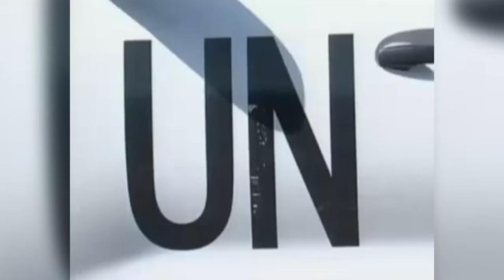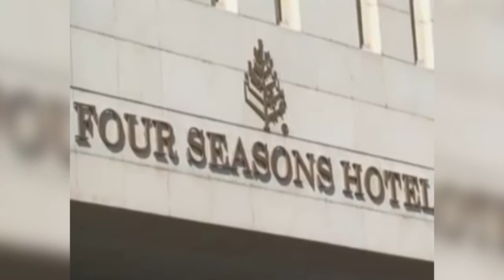นานาชาติเริ่มตรวจสอบทำลายอาวุธเคมี"ซีเรีย"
คณะผู้เชี่ยวชาญด้านอาวุธ 19 คน จากองค์การไม่ครอบครองอาวุธเคมีหรือ "โอพีดับเบิลยูซี (OPWC)" และคณะเจ้าหน้าที่สหประชาชาติ 14 คน เดินทางออกจากโรงแรมในกรุง"ดามัสกัส" เพื่อเริ่มต้นภารกิจตรวจสอบการทำลายอาวุธเคมีของรัฐบาลซีเรีย ที่เชื่อว่ามีกว่า 1 พันตัน ทั้งแก๊ส"ซาริน"และแก๊ส"มัสตาร์ด"รวมถึงสารเคมีต้องห้ามอื่นๆ ซึ่งเก็บรักษาไว้ใน 45 จุดทั่วประเทศ โดยการทำลายอาวุธเคมีดังกล่าว เป็นไปตามมติของคณะมนตรีความมั่นคงแห่งสหประชาชาติให้ทำลายอาวุธเคมีทั้งหมดของรัฐบาลซีเรียภายในกลางปีหน้า ซึ่งประธานาธิบดี"บาชาร์ อัล-อัสซาด"แห่งซีเรีย พร้อมให้ความร่วมมือ หลังจากเผชิญท่าทีกดดันจากนานาชาติ กรณีเหตุสังหารหมู่โดยอาวุธเคมีที่เกิดขึ้นเมื่อเดือนสิงหาคมที่ผ่านมา โดยหลังจากนี้ใน 1 สัปดาห์ คณะผู้เชี่ยวชาญชุดที่ 2 จะเดินทางไปยังซีเรีย เพื่อปฏิบัติภารกิจตรวจสอบการทำลายอาวุธเคมีในพื้นที่อื่นๆ ขณะที่คาดว่าภารกิจทั้งหมดจะเสร็จสิ้นภายในวันที่ 1 พฤศจิกายน
ที่มา :  รอบรั้วรอบโลก - นานาชาติเริ่มตรวจสอบทำลายอาวุธเคมีซีเรีย